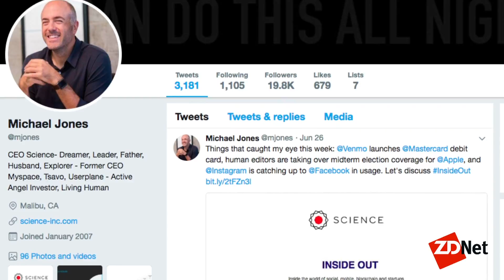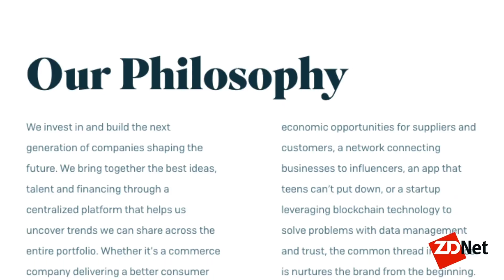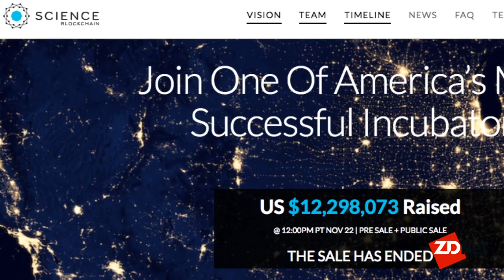Combining cryptocurrency with a start up incubator | ZDNet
Safeguarding privacy using the blockchain.